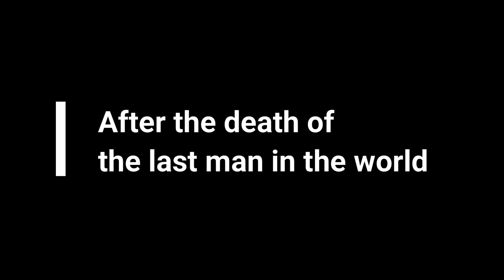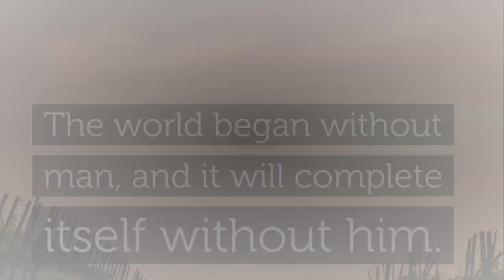After the death of the last man in the world | ලෝකයේ අන්තිම මිනිසා ද මියගිය පසු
Explore a haunting vision of a world devoid of human existence. What would remain after the last person on Earth has passed away? Join us on this introspective journey into a post-human world.